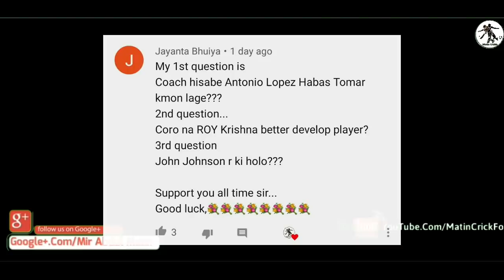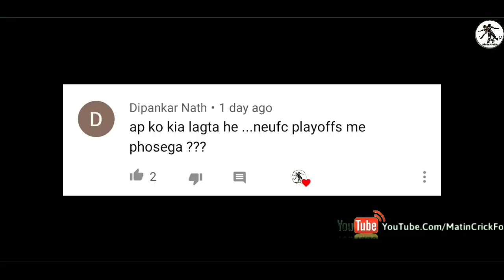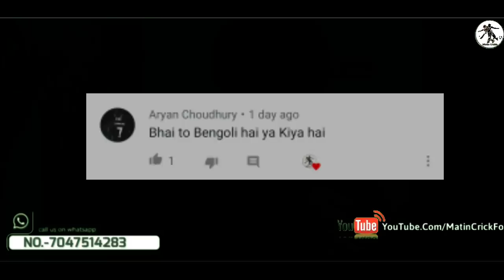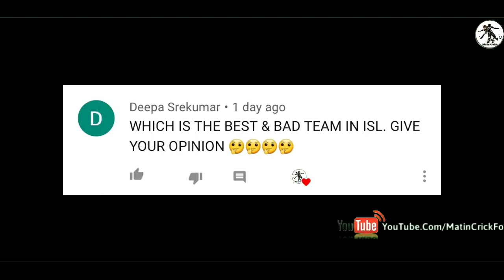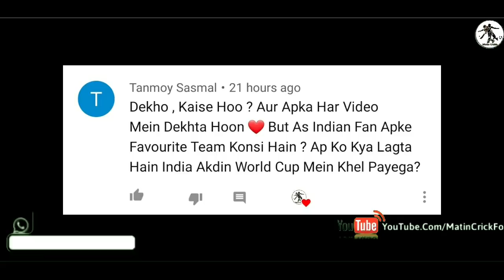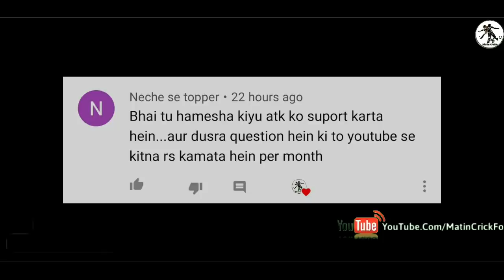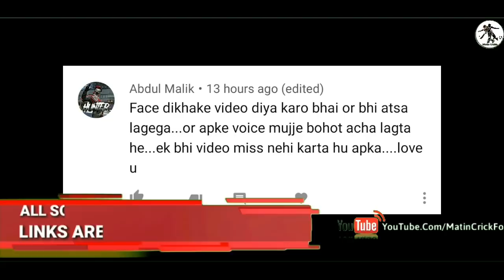Q & A: Will NEUFC Make To The Top 4 | Why I Support ATK | ISL Good And Bad Team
In This Video I Will Tell You About Will NEUFC Make To The Top 4 | Why I Support ATK | ISL Good And Bad Team | More Q And A.Please Watch The And Subscribe For More.

If You Find Any Copyrighted Items In My Videos Then Contact Me On This Email Address I Will Remove That Part Or Particular Video.🙏🙏Plz Plz Contact Me, I Create This Channel By Facing So Many Difficult And Hard Work Plz 🙏🙏Thank You..